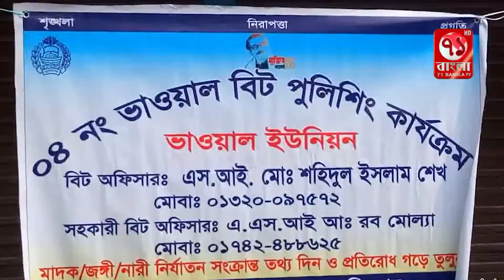সালথা বাজারে বিট পুলিশিং সভা অনুষ্ঠিত হয়েছে